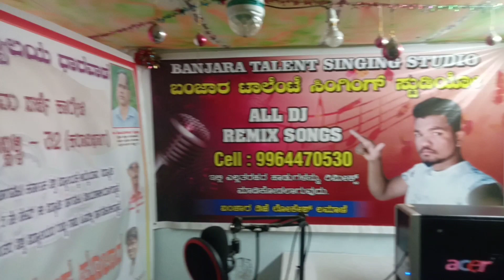Banjara Song Kannada Song Hindi Song English Lamani Song All Language Recording song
Banjara New dj song

Lamani Dj Songs

banjara dj song

lamani dj songs

Lambani songs Dj Song

lambani songs

kannada new dj remix song

Hindi edm mix song

Hindi songs

English Remix Song

Marathi dj songs

kokani songs

Gujarati songs